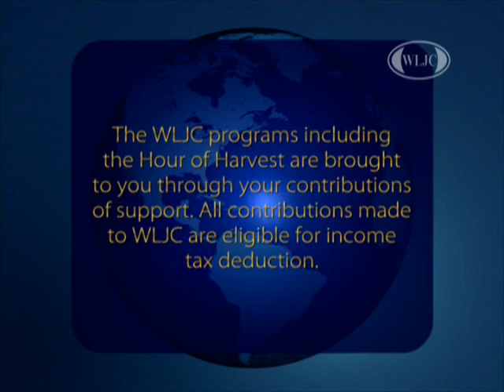WLJC-TV Hour of Harvest featuring Altro Church of God originally aired January 17th, 2017